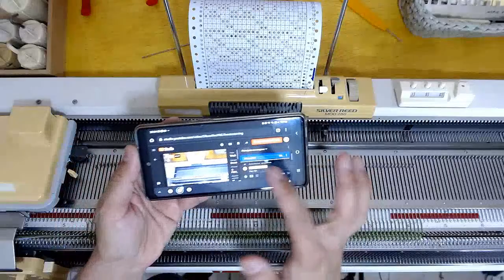Tricô à Máquina | Trocador de cores - Decote das costas - Fácil e Rápido!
E hoje é dia de mostrar um detalhe que muita gente deixa de fazer, o decote das costas que é sim importante pra qualquer modelagem de tricô!

Se você quer saber mais sobre o tema, vem comigo às 20:00h aqui no canal!